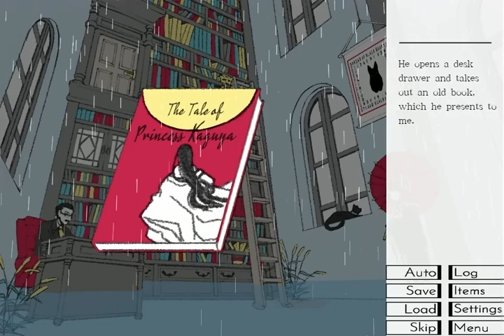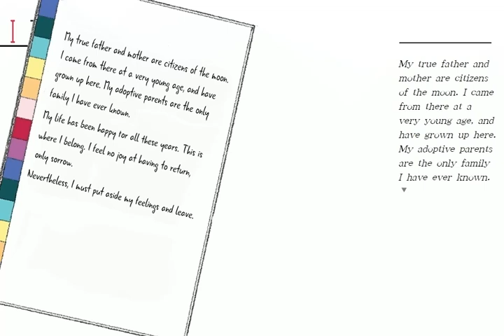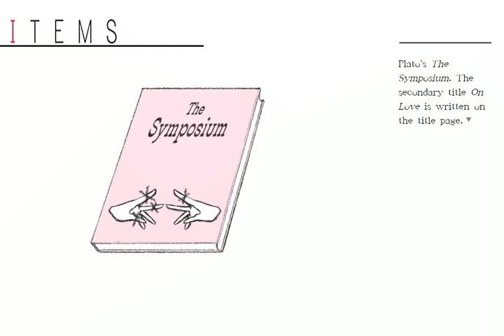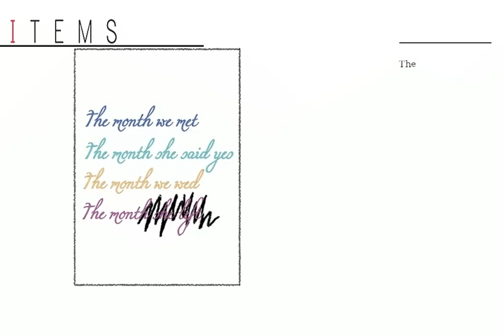All Dream Long A Flower Storm (3)